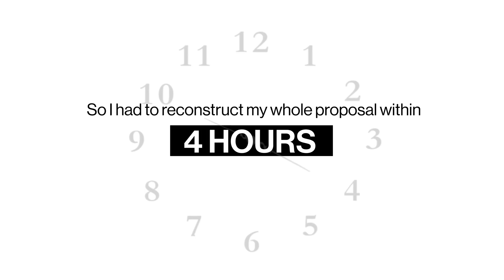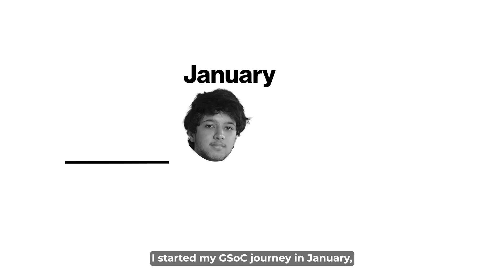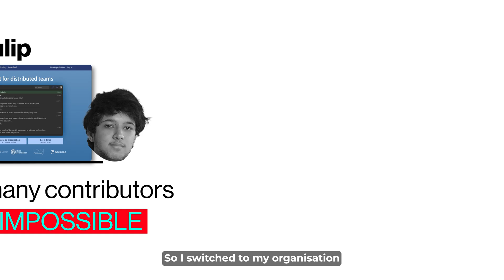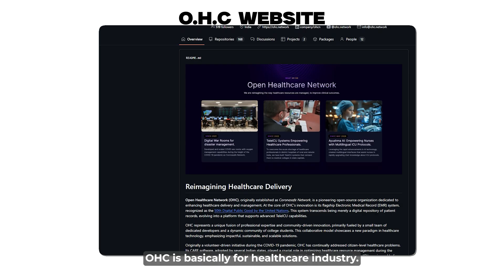How I Got Into GSoC in 1 Month & Secured 2.5 Lakh! 😱😱 Just 4 Hours to Get into Google! 🚀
Getting into GSoC is not an easy task; although Ashu has a roadmap for you who is a GSoC contributor 2025. In this video, he talks about his organisation, proposal, and a complete guide that will take you through his journey from the beginning.

Meet Ashu Choudhary, a first-year undergrad at Newton School of Technology, ADYPU, who didn’t think he could clear GSoC 2024. With zero confidence, a missed org list, and a proposal that had to be rewritten just 6 hours before the deadline, Ashu’s open source journey is anything but ordinary. This video is not just about how to crack GSoC—it’s about grit, doubt, last-minute chaos, and discovering purpose through community contribution.

In this candid story, Ashu shares how he switched from Zulip to Submitty to OHC Network, why he chose to build a WhatsApp bot for healthcare, and how mentor support, sleepless nights, and a belief in open source helped him pull off the impossible.

If you're someone thinking: "Is it too late to apply for GSoC?" or "Can I do this without being a pro coder?" — this video is for you.